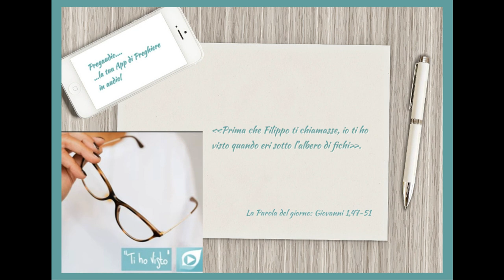Vangelo del 29 Settembre 2023: Giovanni 1, 47-51 con il commento di don Franco Mastrolonardo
In quel tempo, Gesù, visto Natanaèle che gli veniva incontro, disse di lui: «Ecco davvero un Israelita in cui non c’è falsità». Natanaèle gli domandò: «Come mi conosci?». Gli rispose Gesù: «Prima che Filippo ti chiamasse, io ti ho visto quando eri sotto l’albero di fichi». Gli replicò Natanaèle: «Rabbì, tu sei il Figlio di Dio, tu sei il re d’Israele!». Gli rispose Gesù: «Perché ti ho detto che ti avevo visto sotto l’albero di fichi, tu credi? Vedrai cose più grandi di queste!».
Poi gli disse: «In verità, in verità io vi dico: vedrete il cielo aperto e gli angeli di Dio salire e scendere sopra il Figlio dell’uomo».